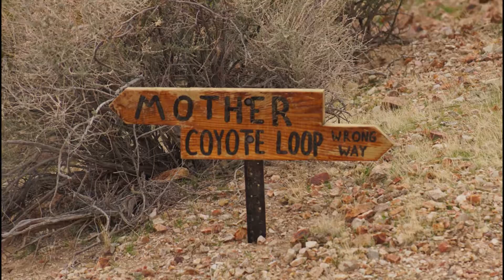Hiking in Bootleg Canyon, Boulder City, NV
Beautiful hike in Bootleg Canyon where we say a hear of Bighorn Sheep, Mountain Bikers, Amazing Rock Formations and vistas.
Started at the Trail Head near the Veteran Memorial Hospital, took, POW, Par None, North on Mother to West Leg where we saw all the Bighorn sheep, follow the road West until it turned into a canyon, came out on Coyote Canyon Trail and back down POW to car, about 10 miles.  Bootleg Canyon is an internationally renowned Mountain Biking Area, but it also has great hiking trail. You just have to watch out for bikers and get off the trail when they come by.